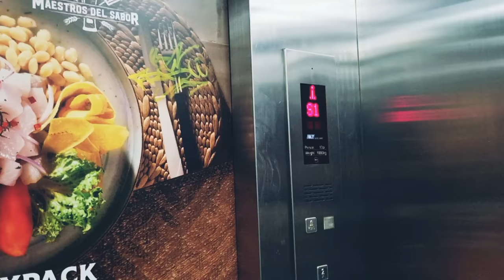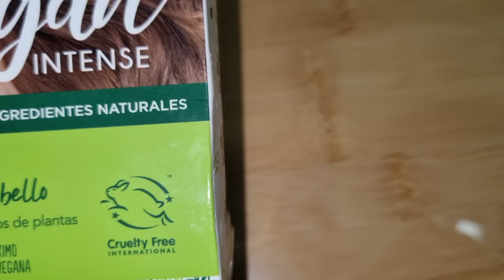Administración del Hogar. Aprendí de mis errores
Hola, soy Sandra. Durante años, cometí graves errores como ama de casa, sin percatarme de mi necedad, como dice la palabra del Señor: "La mujer sabia edifica su casa, más la necia con sus propias manos la derriba." A veces, la falta de orientación en la administración del hogar tiene consecuencias devastadoras. Tras vivir experiencias fuertes, reflexioné sobre mi forma de vida y reconocí mi responsabilidad en la mala administración del hogar. Aprendí a buscar consejo en personas sabias, lo que me permitió despertar y mejorar la gestión de mi hogar. Aunque ha sido difícil, nunca es tarde para empezar de nuevo.
Confía en tu capacidad para aprender y evolucionar. La administración del hogar es un proceso de aprendizaje constante. Busca consejo de personas sabias, sé paciente contigo misma y recuerda que cada desafío es una oportunidad para crecer y mejorar.

                       CREDITOS

🌼 BROOKLYN CLASSICAL

               Dios os continúe  bendiciendo ⚘️

jakub pietras _ La parisien